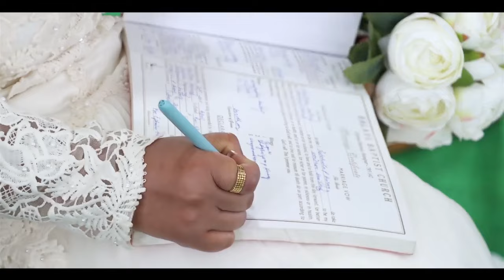ACHUI WEDS AWOR|KATHARA SHAKZAT BY MARVIROSE PLAYBACK SINGER 2022